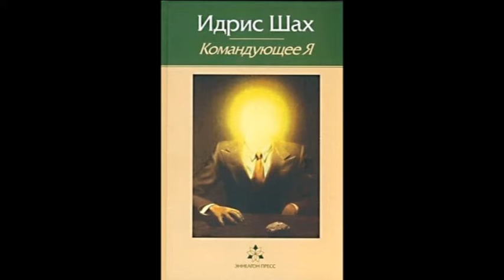№1 КОМАНДУЩЕЕ Я - Идрис Шах. ВВЕДЕНИЕ Шах обращается со своим посланием не столько к нашему уму и ч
"Командущее Я"- Основным препятствием в развитии человека и реализации им собственной уникальной судьбы автор считает Командующее Я. Книга Идриса Шаха так и названная - "Командующее Я" - раскрывает природу этого явления и неявно показывает пути преодоления его влияний.
Идрис Шах обращается со своим посланием не столько к нашему уму и чувствам, неизбежно искажающим тонкую природу передаваемых методов, сколько к глубочайшему сознанию. Искусно пользуясь нелинейными аналогиями, сказками и историями, Идрис Шах сообщает читателю некую особую энергию мысли, которая поразительным образом позволяет нам самим, вопреки себе, начать по-другому понимать и действовать в этом обычном, но непростом мире.